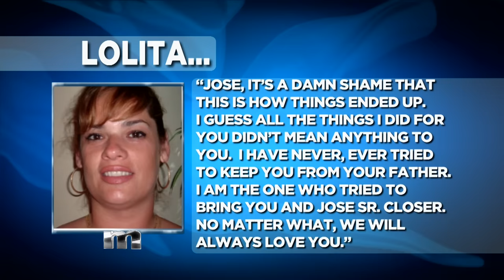27 Years of Lies? | MAURY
For the past 27 years, Jose has only known Jose Sr. as his father. Two weeks ago, a family member revealed to Jose that Jose Sr. has serious doubts that he is the father. Jose lived with Jose Sr. for 5 years after his mom died. Jose says Jose Sr. was around at home but that he never visited his schools and wasn’t supportive of Jose. This paternity test is 27 years in the making. It’s time to find out the truth.